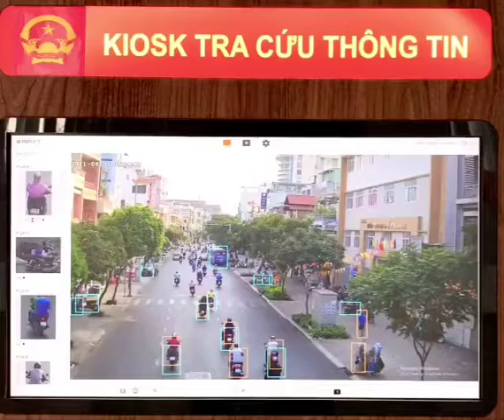Camera giao thông ghi thông tin như thế nào